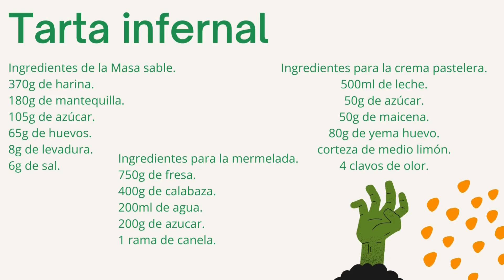Más allá del postre, tarta infernal para atrevidos.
¡Sumérgete en el abismo culinario con mi Tarta Infernal!  Descubre el lado oscuro de la repostería mientras creo esta obra maestra malévola. Desde los ingredientes hasta la prueba del sabor, prepárate para una experiencia única. ¿Te atreverías a probarla?